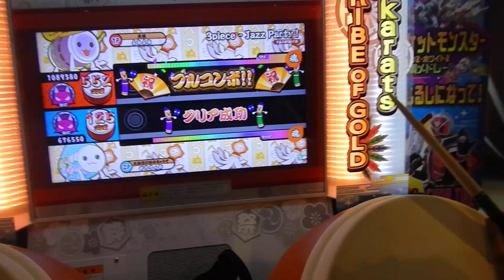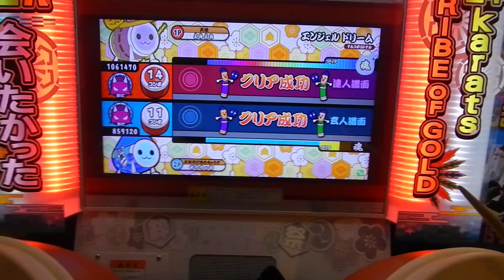太鼓の達人 「3-piece Jazz party!」よみぃ流アレンジ＆おまけでエンドリ